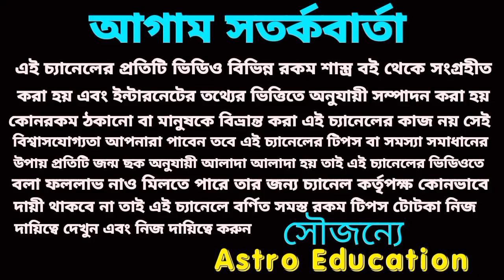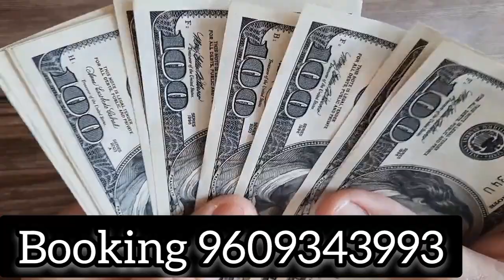2 December 2022 gift for 5 Rashi!